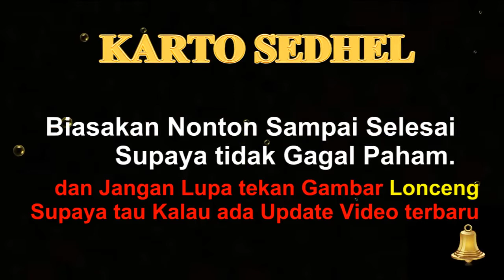Team Penyelamat ikan Tenggelam | BANGGA bisa Menjadi Bagian Team Penyelamat Ikan Tenggelam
Bertepatan dengan Hari Mancing Sedunia yaitu hari Minggu,
Kami menjadi Team Penyelamat ikan tenggelam,
Spot pertama menyasar daerah Pondok Dua yang berdampingan dengan Pantai Hurip Bekasi.